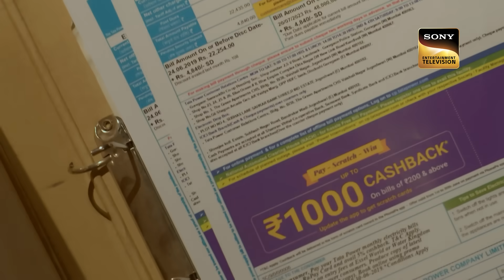Kavya - Ek Jazbaa, Ek Junoon | Ep 36 & 37 | RECAP | काव्या - एक जज़्बा, एक जूनून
Episodes: 36 & 37
Director: Vikram Ghai
Producer: Deeya Singh, Tony Singh